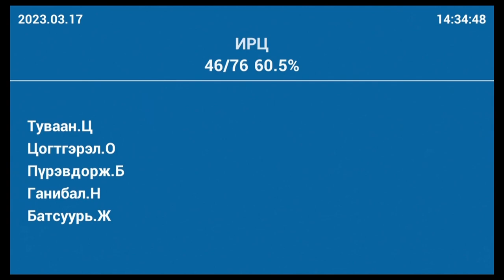Бодлогоо засах цаг болсон